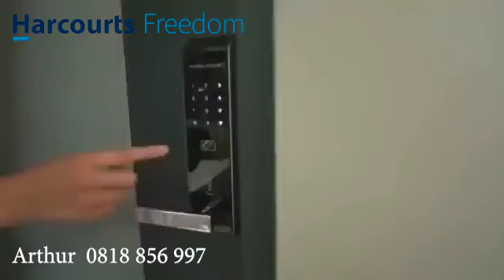IMPRESAHAUS BSD CITY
Video from Arthur Tumengkol